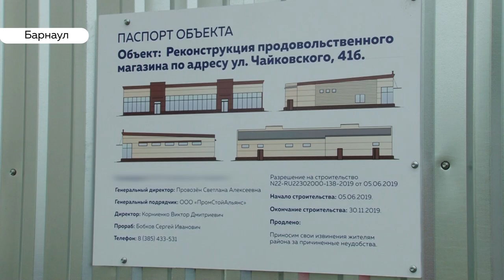"Южный" вырубают: жители поселка протестуют против расширения пивного магазина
Жители нескольких многоэтажных домов в барнаульском поселке Южный в шаге от объявления войны бизнесу. Прямо у них под окнами расширяется пивной магазин – и зеленый участок, где играли дети, обнесли металлическим забором и вырубили там деревья. Возмущение людей выливается на строителей, а организаторы работ отмалчиваются. Анастасия Дараган продолжит.